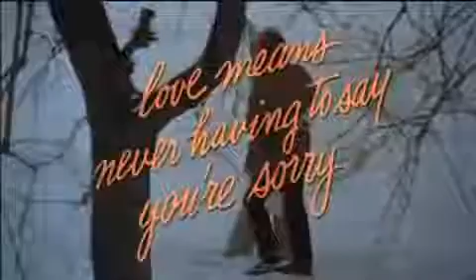Love Story 1970 Trailer